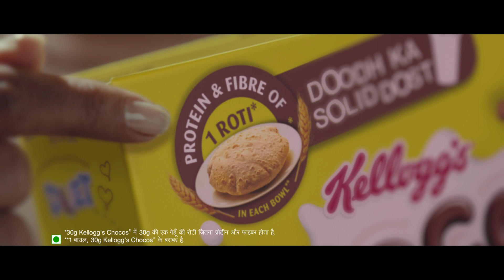Kellogg’s Chocos Shararat X 20 sec Hindi (New Pack)